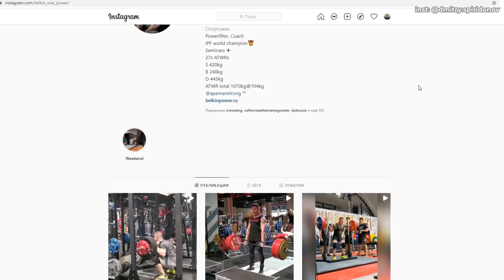ЮРИЙ БЕЛКИН О ВЫСТУПЛЕНИИ, АРМРЕСТЛИНГЕ И О СПОРТСМЕНЕ С БОЛЬШИЙ БУДУЩИМ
✔сбербанк: 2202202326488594 (Дмитрий Геннадьевич С.)
Юрий Белкин разбирает своё выступление на "Национальном чемпионате IPL/СПР" в Суздале. Делится планами относительно армрестлинга. Даёт оценку выступлению Александра Решетникова. Александр - молодой парень 22-х лет из г.Киров. В Суздале он присел и пожал практически одинаково с Белкиным. (320 vs 322.5 и 220 vs 227.5). Ну а в тяге, понятное дело, без вариантов - 350 vs 405. Оба выступали в в/к 100 кг в наколенниках.
Не будь деревом, стань мягше!
video by Dmitry  Spiridonov
Таймокоды:
00:00 - начало
00:46 - разбор выступления
04:46 - о тренировках по армрестлингу
07:06 - в кадре появляется Решетников
15:36 - что с мотивацией у Белкина?
18:06 - тренер Решетникова Николай Суслов о том, как его подопечный будет уплотняться по мышцам
19:04 - тренировочный сплит Решетникова